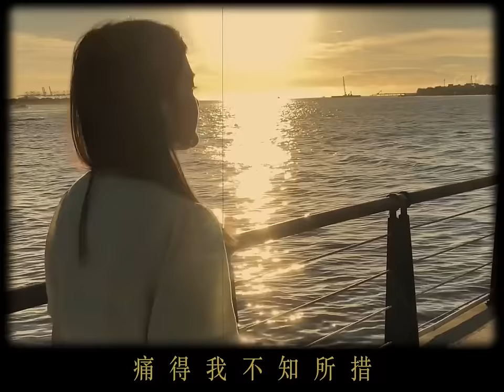芒果醬 Mango Jump - 夏夜晚風｜Demo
夏夜晚風　吹得我心好痛
怎麼我的溫柔　錯過了妳的寂寞

【特別感謝】
Scarlett、莊喊吉、仁哲哥、小孟、BitterSweet咖啡烘焙所

錄音室：芒果醬工作室 Mango Studio
錄音師：蔡有倫、達達、郭佐治
混音師：蔡有倫

【音樂】
編　曲：芒果醬 Mango Jump
詞　曲：郭佐治
主　唱：郭佐治
電吉他：蔡有倫
電貝斯：李皝達
爵士鼓：黃聖智
和　聲：黃聖智、莊喊吉、蔡有倫、李皝達、郭佐治

【影像】
女主角：Scarlett
男主角：李皝達
導　演：郭佐治
攝　影：蔡有倫、郭佐治
男配角：郭佐治
標準字：莊喊吉（IG_zhuanghanjun）

夏夜晚風輕輕吹　　又到了離別的季節
織女星上的喜鵲　　都叫我別再留戀
妳是山裡的百合花　那香味讓我好暈眩
夏夜的晚風輕輕吹　我也該向過去道別

但怎麼看到月亮　　我終究還是想起妳
突如其來的心悸　　打亂了我的夏季
然而這驚慌的瞬間　風輕輕吹動了湖面
而我在回憶裡面　　失去了知覺

夏夜晚風　吹的我心好痛
痛的我不知所措　而我也無處可躲

如果回到那年　我和妳還能夠見面
我們都拿出勇氣　能不能改變一切
然而這巨大的幻覺　將我拽回到從前

怎麼我的溫柔　變成了我犯的錯
痛的墜入了湖泊　而我也不再迷惑